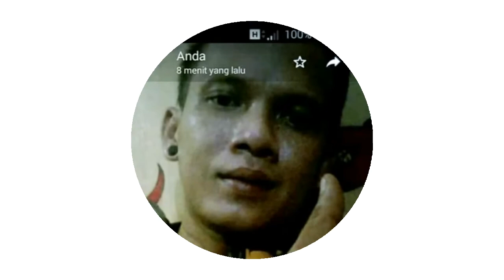Video my story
Liburan malaysia